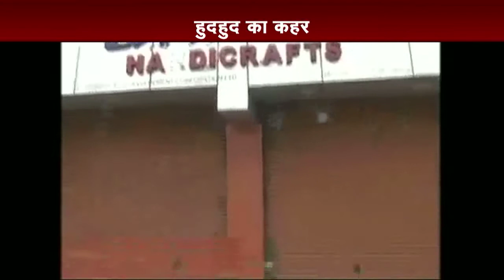A detailed report of Cyclone Hud-Hud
News Express presents a detailed report over severe storm Cyclone Hud-Hud.